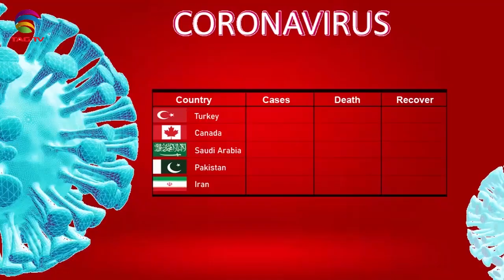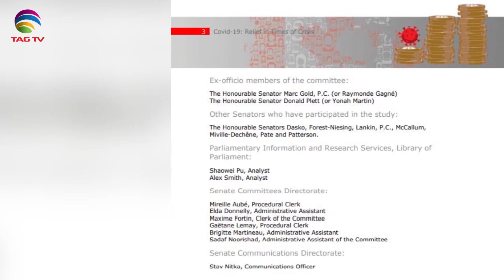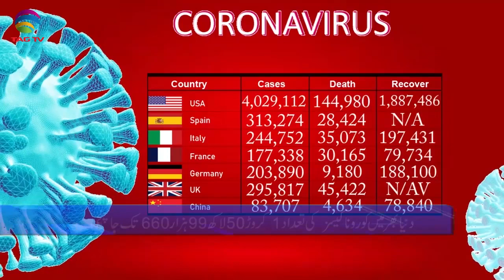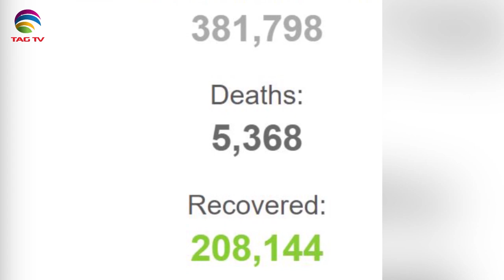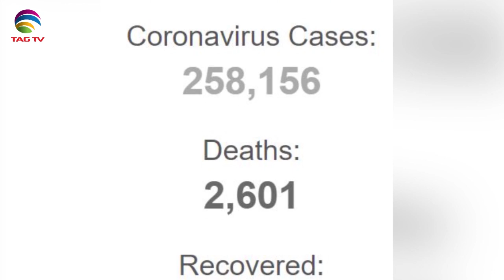Canadian & International News July 22, 2020